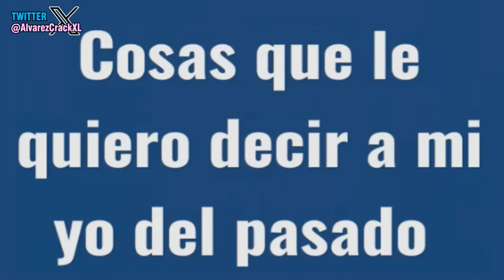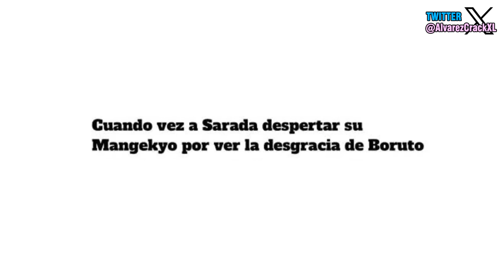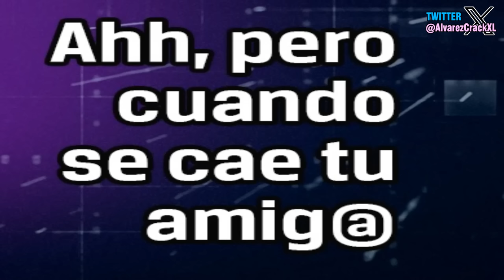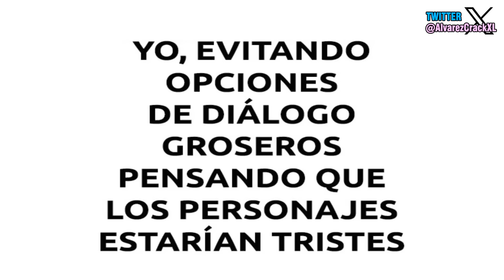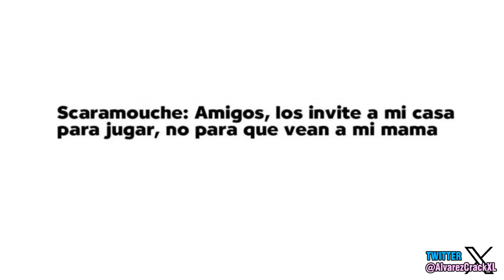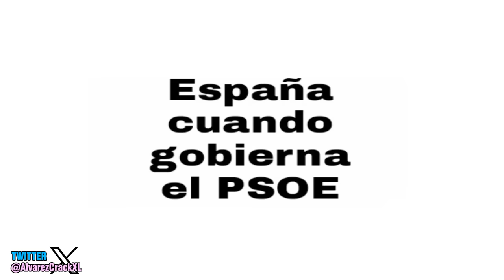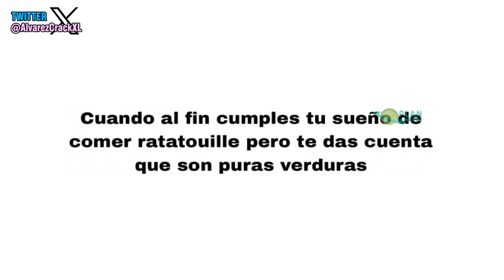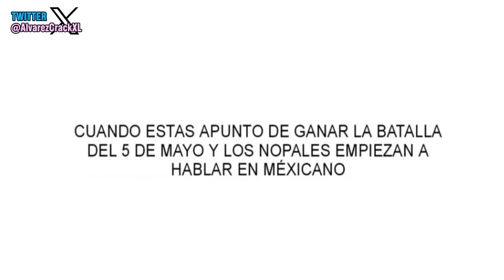Historia con Memes Parte 26 | Y que Guapo esta Xiao 😈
A veces no se que decirle en estos videos así que simplemente les pido que dejen muchos comentarios y su like xd. 301.

💾 ¡AQUÍ EL CONTENIDO QUE USO EN MIS VIDEOS!